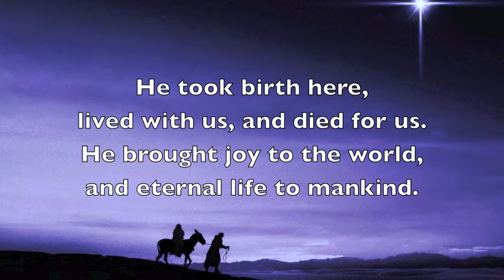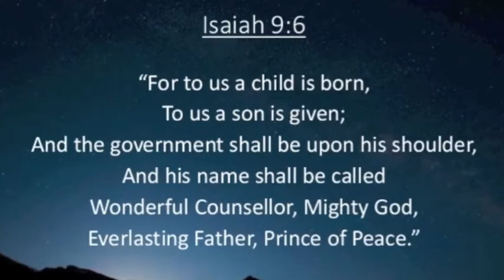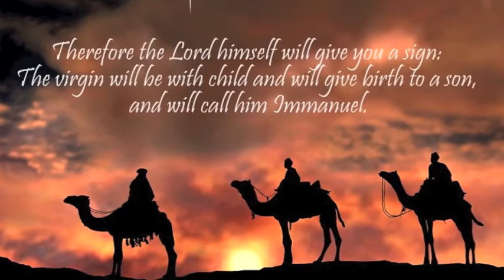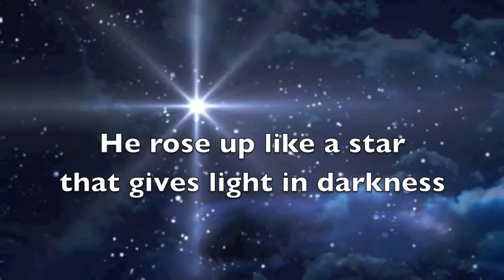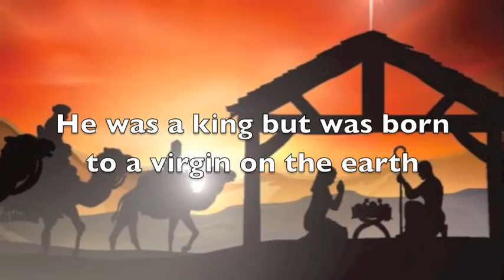Unnatham Vedinja - a J. V. Peter Christmas song by Jolly Paulson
Lyrics & Music: Late Evg. J. V. Peter
Singer: Jolly Paulson
Re-orchestration: Paulson Pulikkottil

This was a humble attempt to re-produce one of the many blessed songs of late Evg. J. V. Peter. This was done for the glory of God.

This song proclaims the birth of Jesus, the song of God, who came to the earth to give light to the mankind and to save them from their sins.